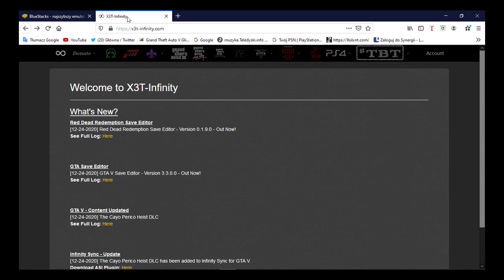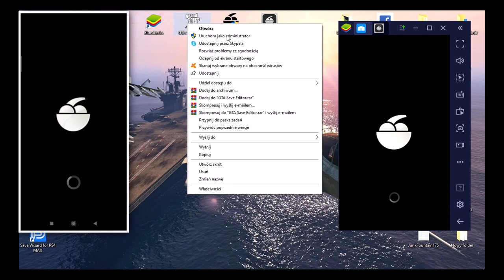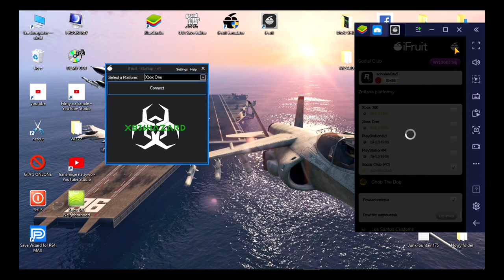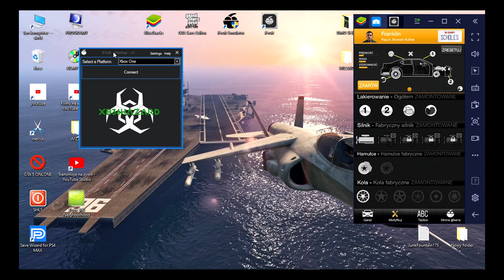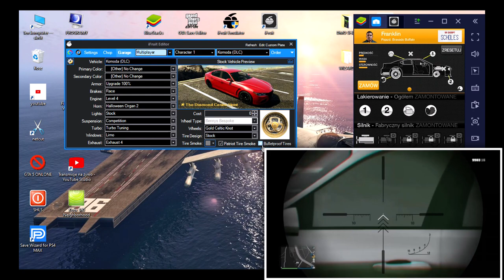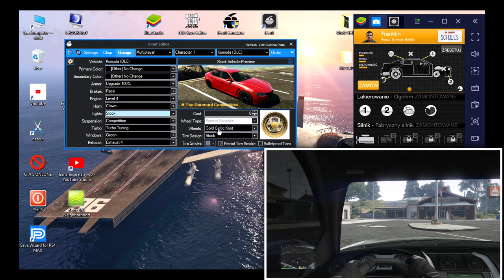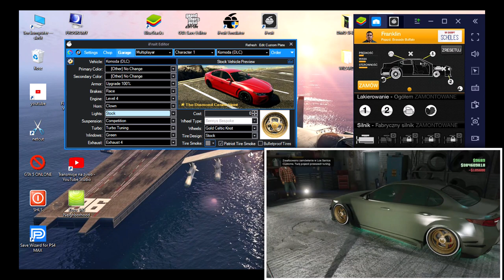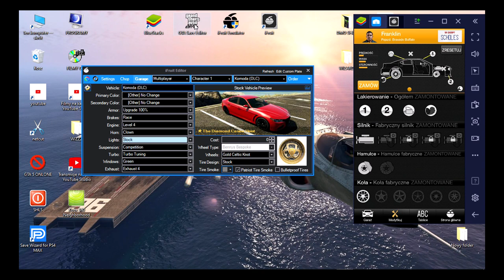I FRUIT PORADNIK